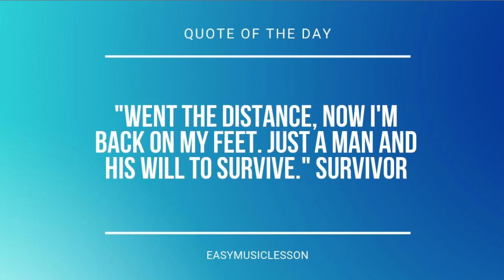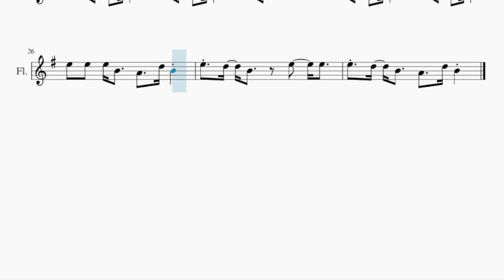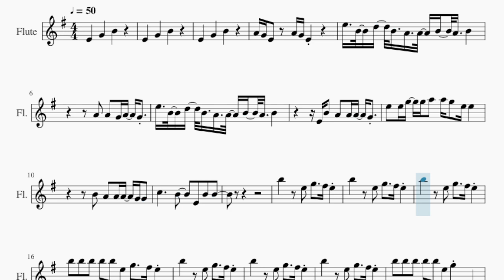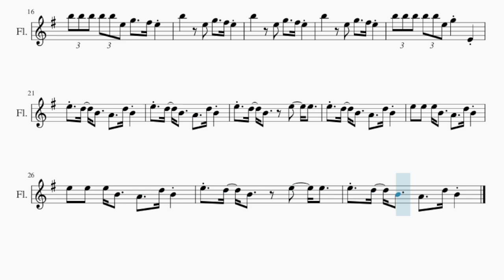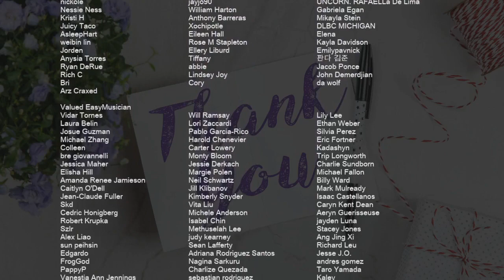SUPER EASY Flute Sheet Music: How to play Bad by Christopher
Comment and let us know how the videos have helped you. It keeps us going! :)Here is a sheet music/tab video on the song Bad (SUPER EASY) by Christopher on the flute. A flute sheet music arrangement which is transposed to notes that are easily played by flute, for the song Bad (SUPER EASY) by Christopher.

EasyMusicLesson teaches you to play the your favorite instrument, through well-arranged sheet music so that you too can learn how to play Bad (SUPER EASY) by Christopher on the flute as fast as you can. A flute sheet music with backing tracks to help your play the song better.

Chords of Flute arrangement:
C Maj   C Maj   B Maj   B Maj   D# Dim   E Min   E Min   D Maj
D Maj   G Maj   C Maj   C Maj   B Maj   B Maj   D# Dim   E Min
E Min   D Maj   D Maj   G Maj   C Maj   C Maj   B Maj   B Maj
D# Dim   E Min   E Min   D Maj   D Maj   G Maj   C Maj   C Maj
B Maj   B Maj   D# Dim   E Min   E Min   D Maj   D Maj   G Maj
E Min   D Maj   D Maj   G Maj   C Maj   B Maj   E Min   D Maj
G Maj   C Maj   B Maj   E Min   C Maj   C Maj   B Maj   B Maj
E Min   D Maj   D Maj

Melody notes of Flute:
A4 G4 E4 A4 G4 E4
E5 B4 D5 B4 A4 A4 B4 A4 B4
E4 B4 A4 A4 A4 G4
E5 E5 G5 G5 A5 A5 G5 E5 E5
B4 A4 A4 A4 G4 G4
C5     B4   E4 B4 B4
B5   E5 G5   F#5 E5
B5 B5 B5 B5 B5 E5 G5   F#5 E5
B5 B5 B5 B5 B5 E5 G5 E4
E5 D5 B4   A4   D5 B4
E5 D5 B4   E5   E5
E5 E5 E5 B4   A4   D5 B4